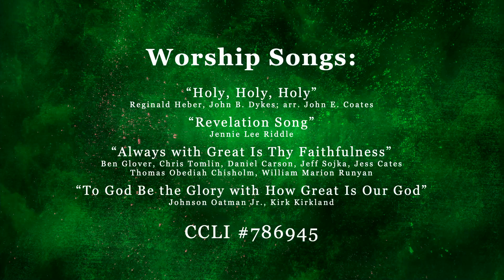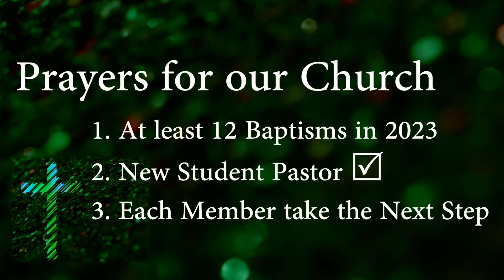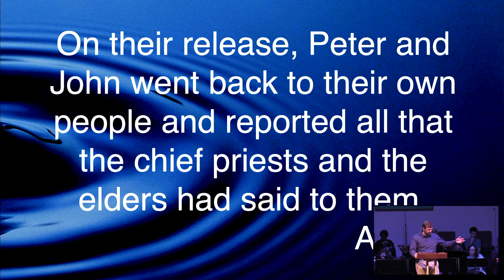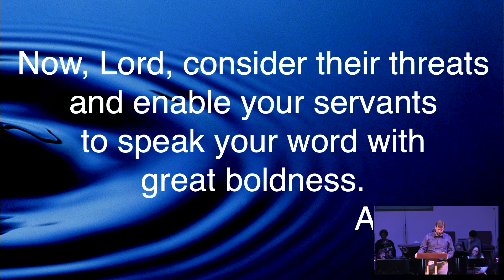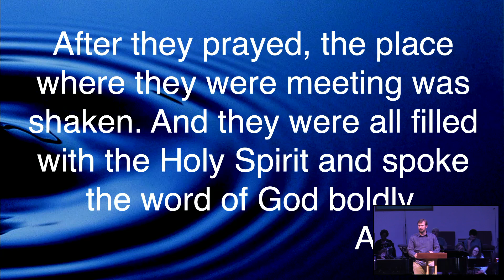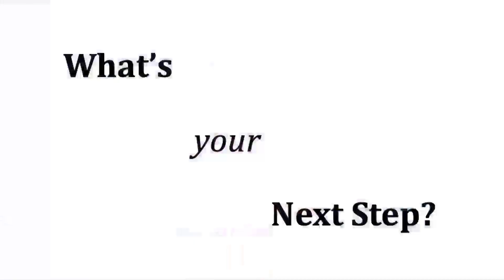Morning Worship | November 26, 2023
Dr. Doug McPherson | Lead Pastor
Series: Ripples of Hope
Sermon: Shaken
Scripture: Acts 4:23-31

CCLI 786945
SPCL 100260